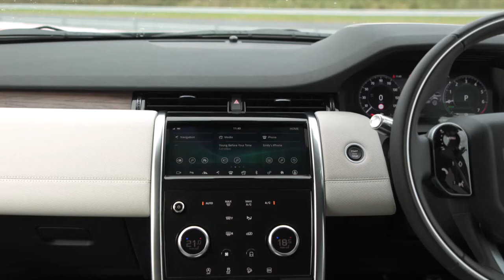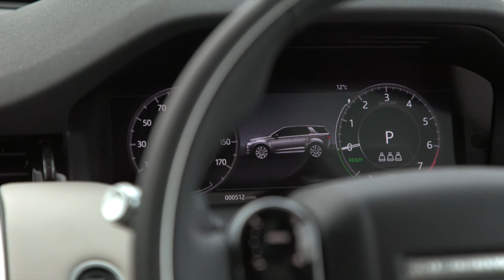2021 Land Rover Discovery Sport INTERIOR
2021 Land Rover Discovery Sport INTERIOR

SMART TECHNOLOGY
Designed to meet the digital demands of a modern family, the latest Discovery Sport is available with a 'smart rear view mirror' that transforms into a video screen at the flick of a switch to display what is behind the vehicle in crisp high definition. Offering a wider (50-degree) field of vision and superior visibility in low light conditions from a camera mounted above the rear window, the mirror ensures rear visibility is not compromised by second row passengers or bulky items in the boot.
ClearSight Ground View technology has been introduced to help drivers navigate high city centre kerbs or tackle rough terrain by projecting camera imagery that offers a virtual 180-degree view beneath the vehicle onto the touchscreen. Effectively making the bonnet invisible, this is the realisation of Land Rover's Transparent Bonnet technology, first previewed in 2014.

CONNECTIVITY

The New Land Rover Discovery Sport meets the digital demands of the entire family. So no matter where in the world you are, exploring the great outdoors or simply doing the weekly shop, your vehicle keeps you and your family connected, informed and entertained.

The digital transformation does not stop there. Wireless charging for compatible mobile devices is introduced for the first time within the lower centre console, while a 4G WiFi hotspot, alongside USB and 12-volt connectivity points on every row, ensure passengers remain charged and connected. Second and third row occupants also benefit from individual heating and ventilation controls to make the space more comfortable.

For regular drivers of the new Discovery Sport, Smart Settings uses artificial intelligence algorithms to learn driver preferences, adjusting massage and seat positions, music and climate settings and steering column positioning to suit each driver.